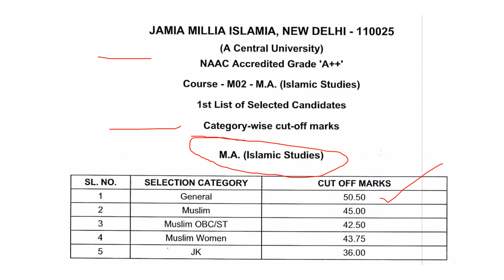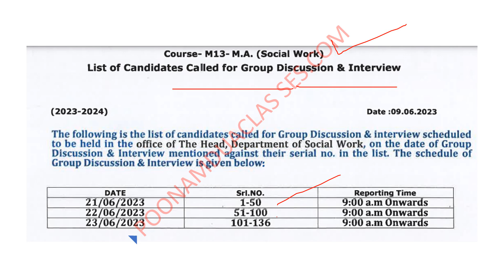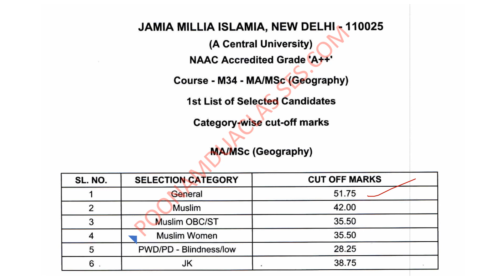2023 PG Cut OFF JMI JMI Entrance Cut-off list all courses | JAMIA PG CUT-OFF 2023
Cut off has been released for many subjects watch video for detail

Link to PDF JMI POST GRADUATE SUBJECTS
ISLAMIC STUDIES